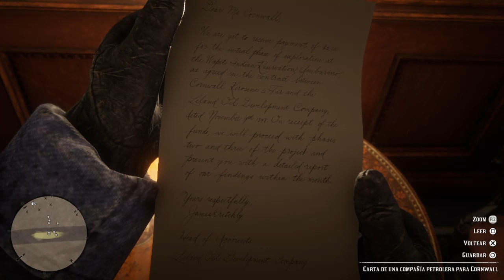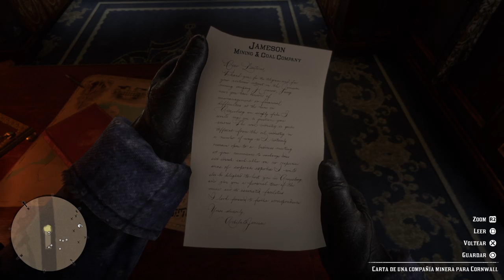Red Dead Redemption 2 - Conociendo A La Banda | Gameplay 02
Nuestro recorrido continua y ante la escases de provisiones inminente que sufre el asentamiento pearson nos manda a explorar los alrededores junto con charles en busqueda de lo que sea para alimentar a todos los de la comunidad.

Ya cumplida la enmienda de pearson debemos dar el gran golpe, el asalto al tren de dinero el cual no sale como se esperaba ante el fiasco que resulto ser el dinamitar las vias para detener el tren, a pesar del contratiempo se logro nuestra meta.

Ahora es momento de movilizarnos para evitar ser apresados por las autoridades que nos fastodiaron la vida en blackwater.